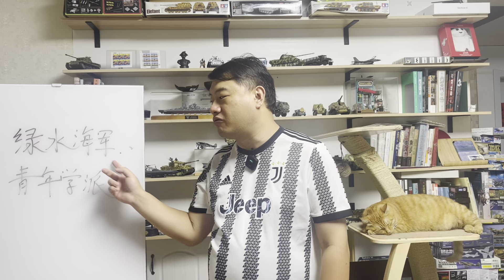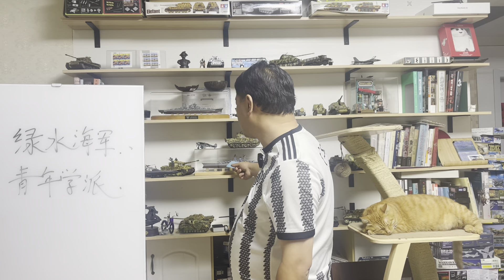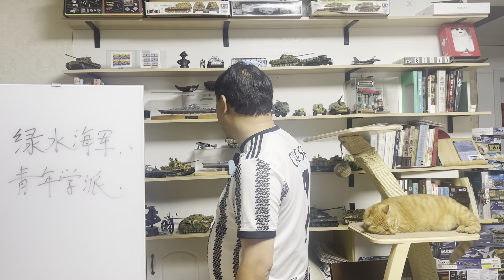三喵聊海军绿水学派：没有海军的乌克兰竟然威胁到俄国黑海舰队存亡，背后有悠久的理论和最新的技术支撑